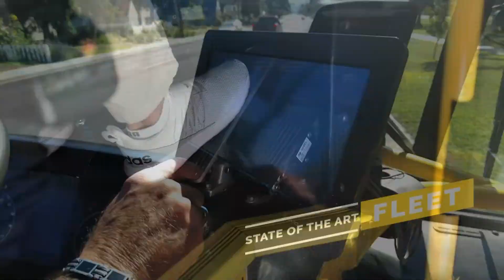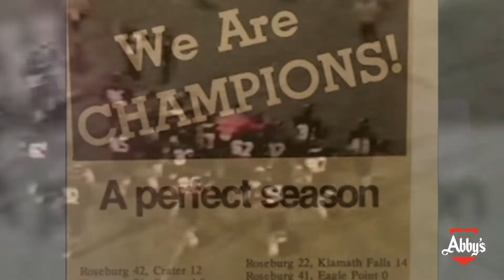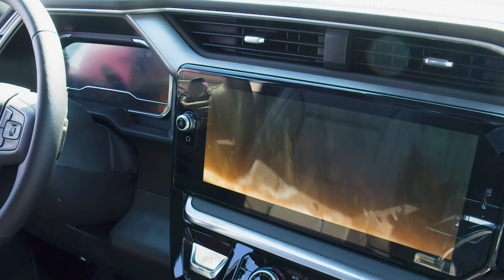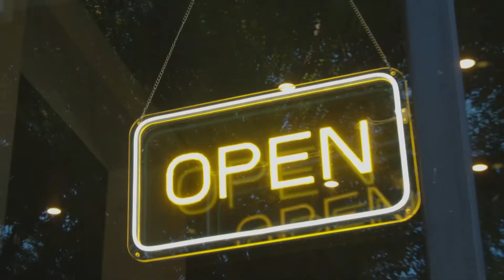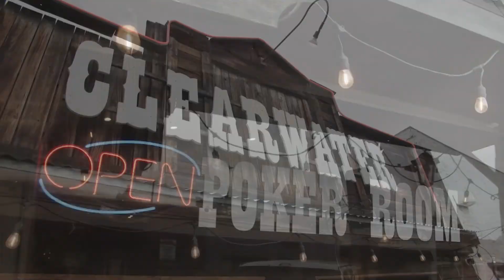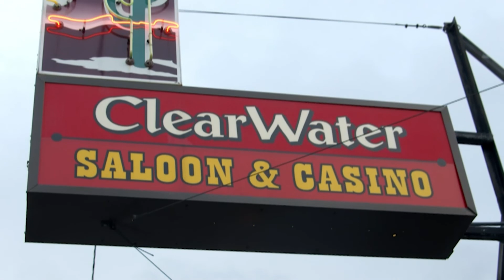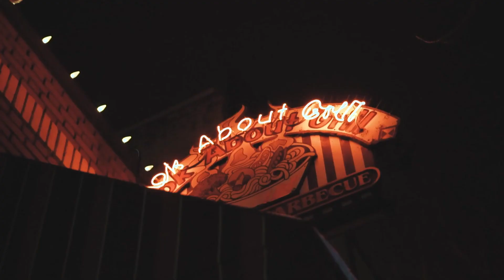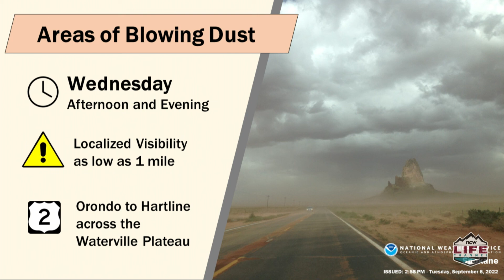Wake Up Wenatchee Valley September 7th, 2022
Dan Kuntz give you this morning’s weather, news, sports and today in history and the second half of the show, an interview with Dr. Johnson.